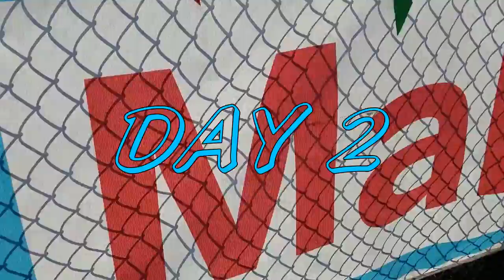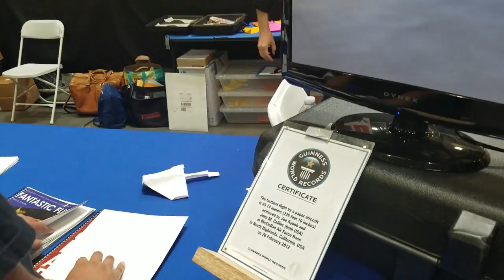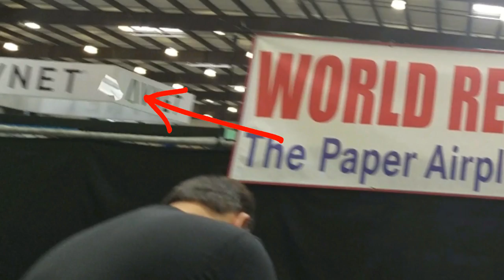MAKER FAIRE 2017 vlog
Hey I know I'm REALLY late to this but I knew this video was too good to scrap. I hope you enjoyed watching as much as I had going!